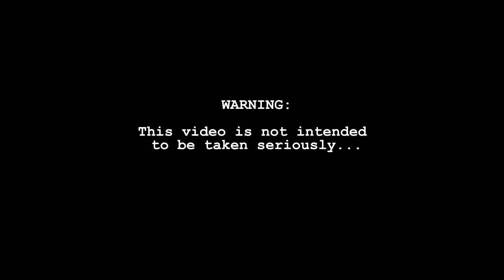A Guide For Scooter Kids